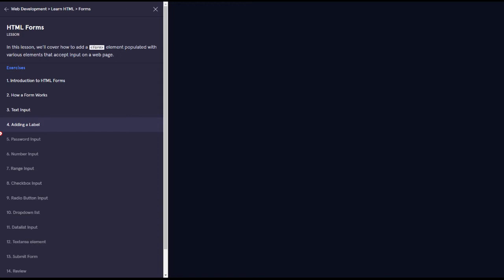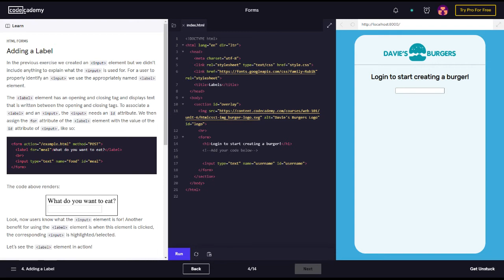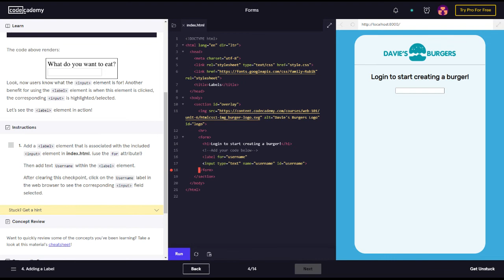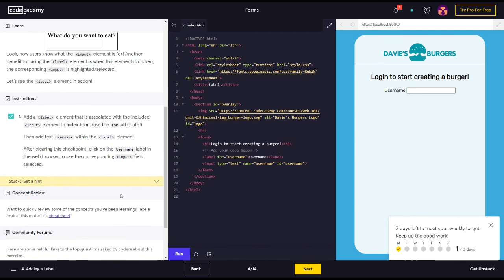Learn HTML with Codecademy HTML Forms (Adding a Label)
Learning HTML by using Codecademy Learning Platform.

This Part Covers HTML Forms.
• Adding a Label